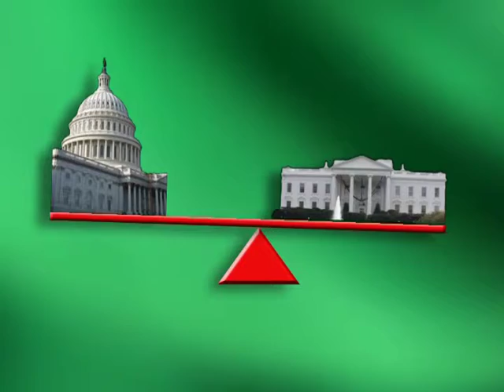Common Sense Issues "McCain"